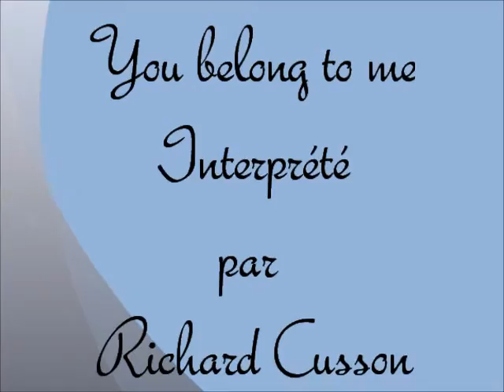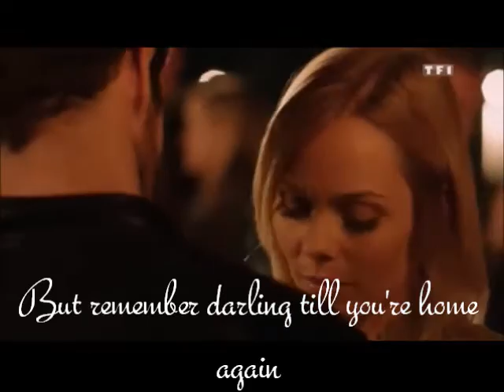You belong to me, imterprété par Richard Cusson